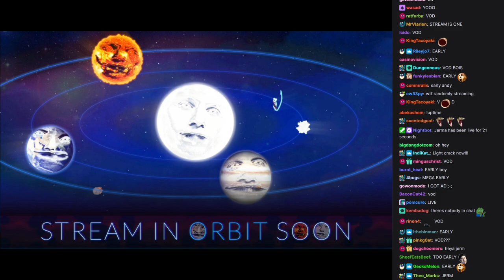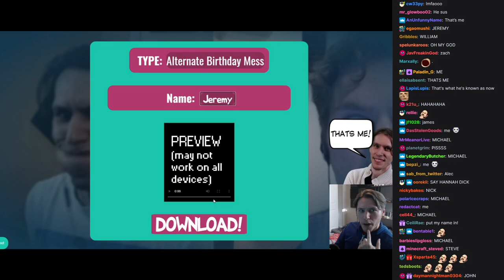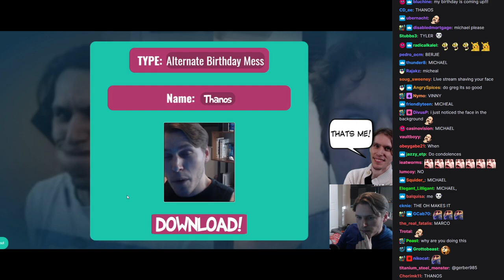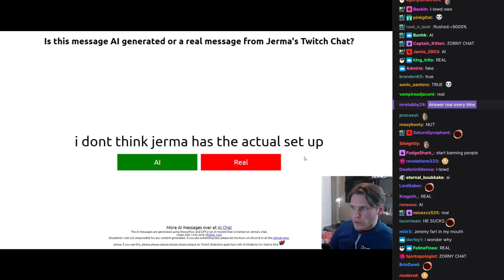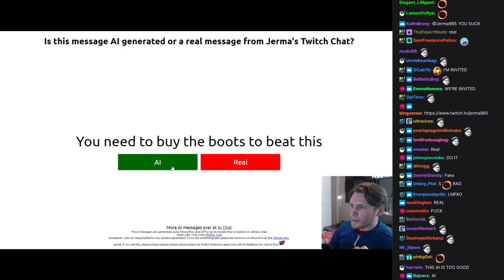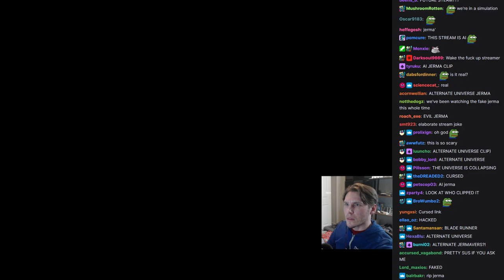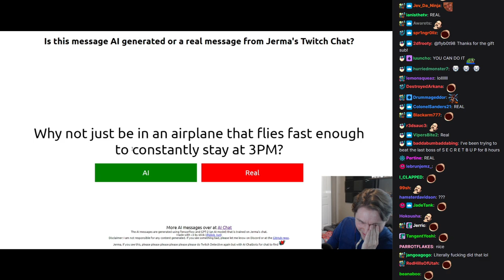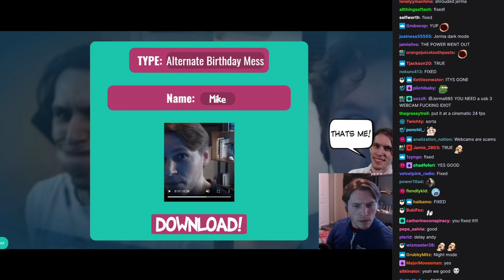Jerma Streams [with Chat] - Fan Websites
The original title of this stream was "Quick Hangout Stream", and was originally streamed/recorded on March 4, 2021.

This video is part of a larger stream that goes

0:00 Start of Stream
0:26 Jerma Talks
4:00 Birthday Wishes From The Imposter is Sus Guy
16:13​ Jerma's Chat: Real or AI Generator